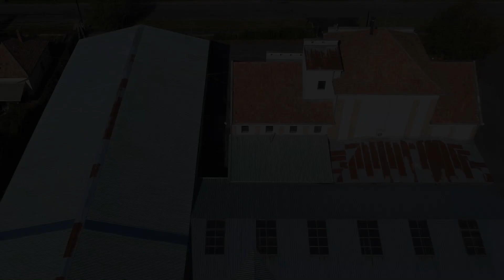Lindsey Stirling - Sleepwalking /aerial photo with DJI Spark/